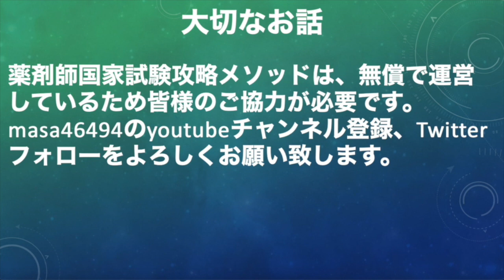薬剤師国家試験関連の悪徳な指導者が急増して不合格者が続出している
アーティスト名 masa
1st album HEART
2nd album Pur
1st single おまじない